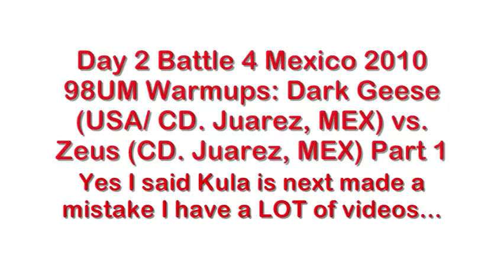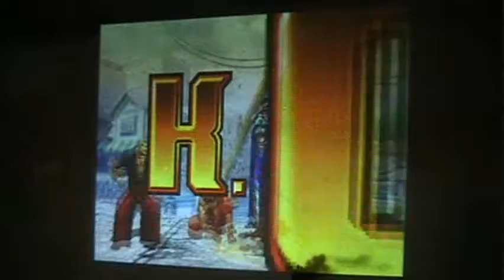D2 Battle 4 Mexico 2010 98UM Warmups: Dark Geese vs. Zeus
The way Zeus plays his team is just annoying!!! But hey gotta get ready for Kula right?